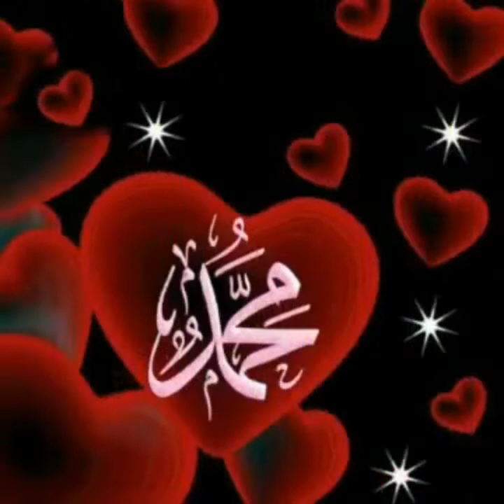يوم يوم تدريب في الجيم#